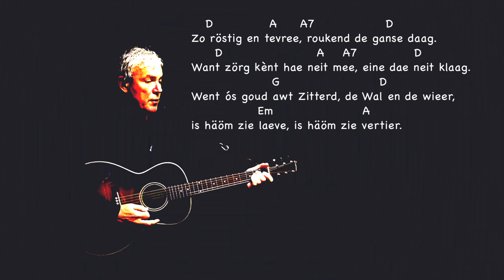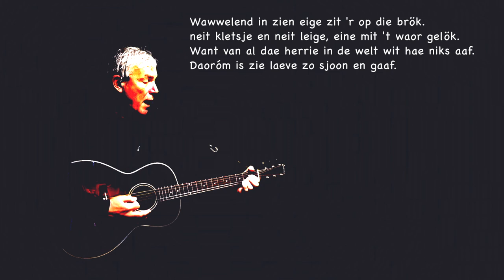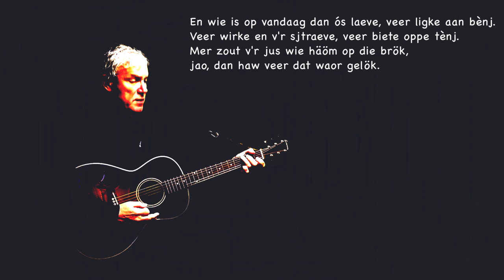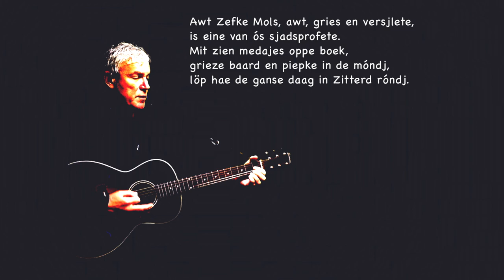Zefke Mols - Jo Erens cover door Paul van Huet met tekst en akkoorden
Zefke Mols - Jo Erens

Zo rustig en tevreden, rokend de hele dag
Want zorgen heeft hij niet meer, iemand die niet klaagt
Want ons dierbare Sittard, de Wal en de Wieer
Dat is zijn leven, dat is zijn vertier.

Zefke Mols, oud, grijs en versleten
Is een van onze stadsprofeten
Met zijn medailles op zijn buik
Grijze baard en pijpje in de mond,
Loopt hij de hele dag in Sittard rond.

Kletsend in zichzelf, zittend op de brug
Niet praten en niet liegen, een van het ware geluk
Want van al die drukte in de wereld krijgt hij niks mee
Daarom is zijn leven zo mooi en gaaf.

Hoe is vandaag dan ons leven, wij liggen aan banden
We werken en we streven, wij bijten op de tanden
Maar zaten we net als hem op die brug
Ja dan hadden wij het ware geluk.

Zefke Mols (een karakteristiek straattype) werd geboren te Sittard op 11 juli 1874 en overleed op 15 september 1955.
Hij was de tweede zoon uit een gezin met acht kinderen.
Zefke kwam uit een geslacht van marskramers.
Op zijn 15e kreeg hij werk als leerling-sigarenmaker bij Arnolds in Wehr (Duitsland).
In 1907 werd hij naar verschillende plaatsen in Duitsland uitgezonden om verkooporders voor het bedrijf te krijgen.
Toen in 1908 tijdens feestelijkheden in Karlsruhe een man werd vermoord, werd hij opgepakt, eindeloos verhoord en zonder bewijs veroordeeld tot levenslange gevangenisstraf.
Na bijna zeven jaar onschuldig te hebben gezeten, ging in november 1914 de celdeur voor hem open.
De échte moordenaar was vanwege de eerste wereldoorlog opgeroepen voor militaire dienst.
Hij ging liever de gevangenis in, dan te vechten aan het front en daarom heeft hij zich toen zelf bij de politie aangegeven.

Na zijn ontslag uit de gevangenis, leidde hij een zwervend bestaan.
Hij knapte karweitjes op voor boeren in ruil voor eten en onderdak.
Hij zwierf tot in Frankrijk en in 1928 kwam hij weer in Sittard terecht.
Veel Sittardenaren stopten Zefke wat toe tijdens zijn wandelingen door de stad: sigaren, worst of andere etenswaren.
Zefke was van Sittard en het leek of hij iets uitstraalde, dat respect afdwong.
Slapen deed Zefke Mols aan de stadswal aan de voet van een oude kastanjeboom onder de vrije hemel.
Wassen gebeurde aan de oude waterpomp op de markt.
Zefke Mols is op 81 jarige leeftijd in zijn slaap overleden.

Gitaar: Eastman E20ooss
Element: K&K
Gitaar pre amp: Tonedexter
Mic: Shure SM35XLR headset
USB audio interface: Roland UA-1010 Octa Capture
Camera: Iphone 6
Video software: Final Cut Pro
DAW: Logic pro